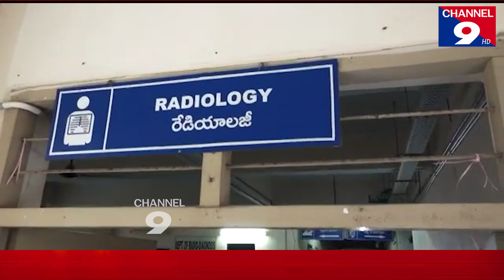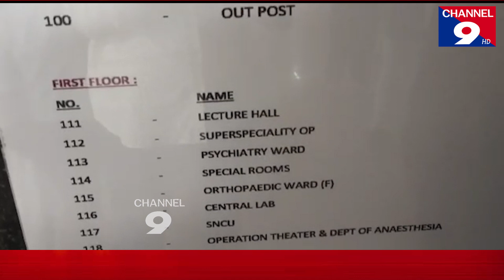ఒంగోలు ప్రభుత్వ ఆసుపత్రిని ప్రకాశంజిల్లా కలెక్టర్ ప్రవీణ్ కుమార్ ఆకస్మిక తనిఖీ